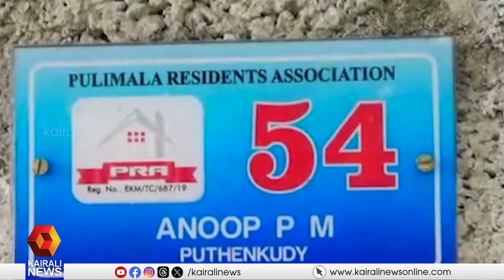കുറുപ്പുംപടി പുലിമലയിൽ എട്ടു കുടുംബങ്ങൾ മണ്ണിടിച്ചിൽ ഭീഷണിയിൽ | kottayam | landslide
കുറുപ്പുംപടി പുലിമലയിൽ എട്ടു കുടുംബങ്ങൾ മണ്ണിടിച്ചിൽ ഭീഷണിയിൽ
Eight families are threatened by landslides in Kurupumpadi Pulimala